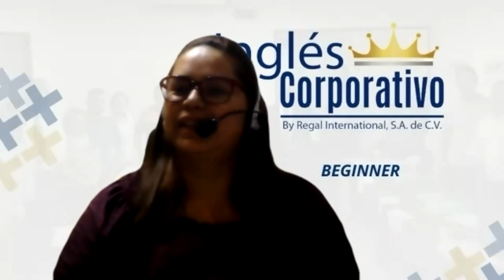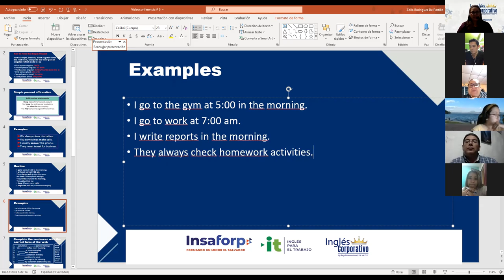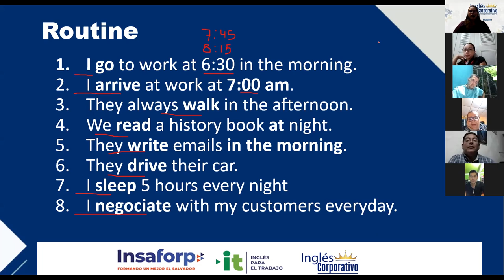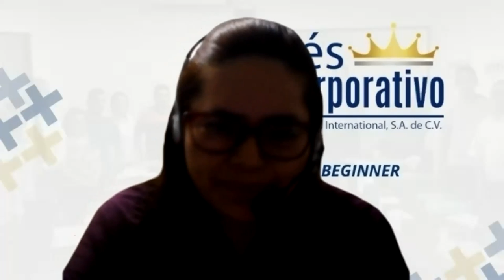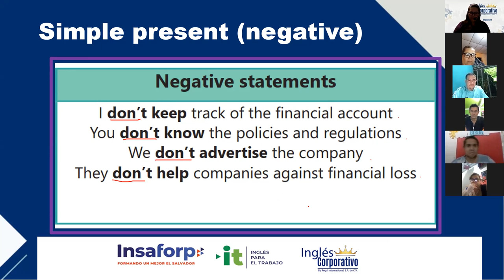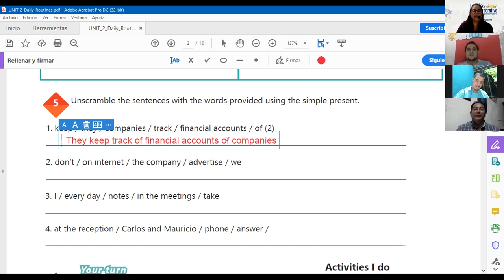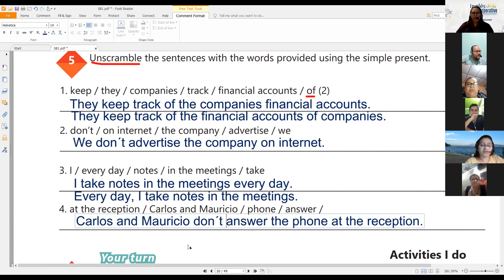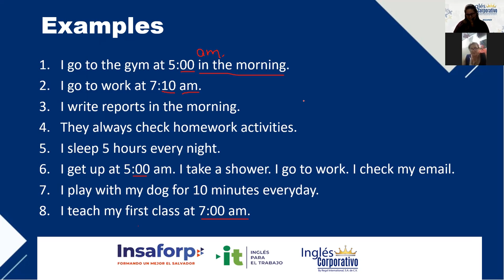Ingles Corporativo-Videoconferencia #6 SIMPLE PRESENT AFFIRMATIVE & NEGATIVE STATEMENTS.